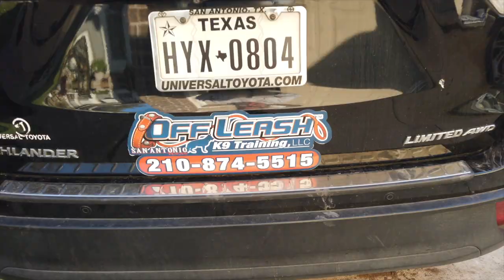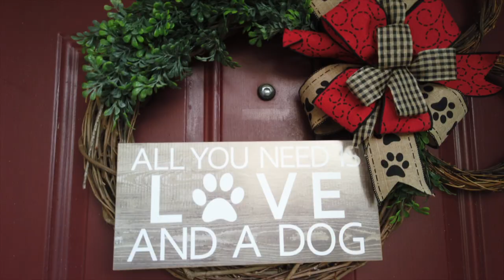Doberman Pinscher " Thanos" | Epic Transformation | San Antonio Dog Trainer